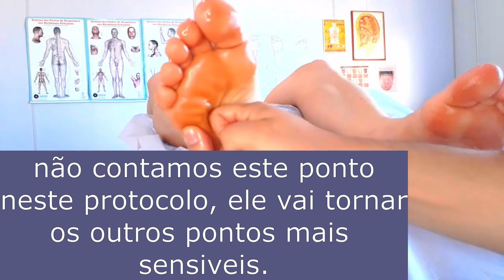3 Pontos da Reflexologia que trazem Alívio Rápido e são Tranquilizantes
3 Pontos da Reflexologia que trazem Alívio Rápido e são Tranquilizantes.

Nossos Vídeos falam de:
Acupuntura
Acupunturista
Reflexologia podal
Reflexologia podal chinesa
Reflexologia
Reflexoterapeuta
Reflexologista
Fisioterapia
Fisioterapeuta
Massagem
Massoterapia
Massoterapeuta
Massagens Relaxantes
Motivacional
MTC
Medicina Tradicional Chinesa
Terapia
Terapia Complementar
Terapias
Terapia Manual
Saúde
Saúde Integral